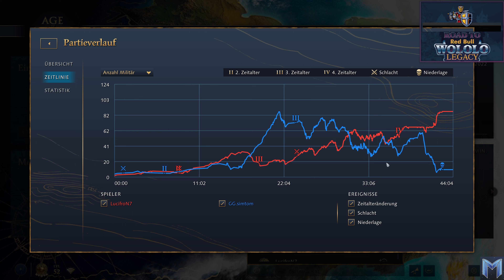LucifroN vs simtom - Age of Empires IV - Road to Wololo Juli Finale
Genauso wie sein Bruder LucifroN